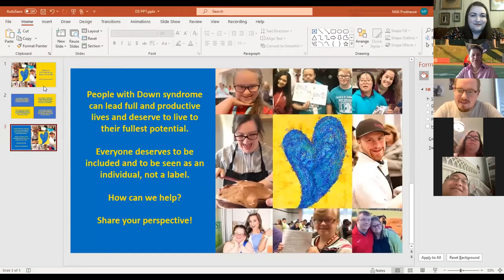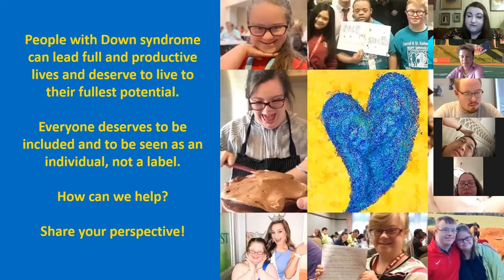Voices of Inclusion Speaker Series: Down Syndrome Awareness